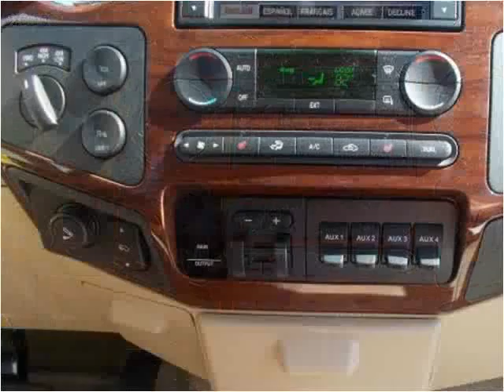2008 Ford F-250 SD Used Cars Winfield KS